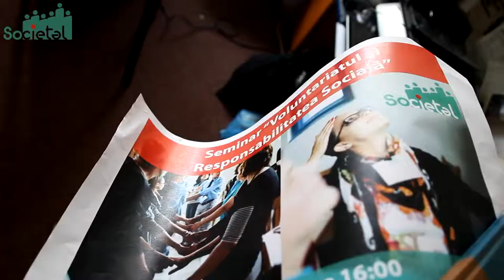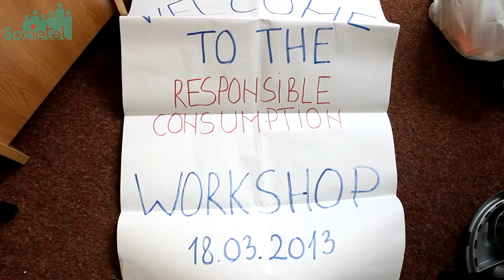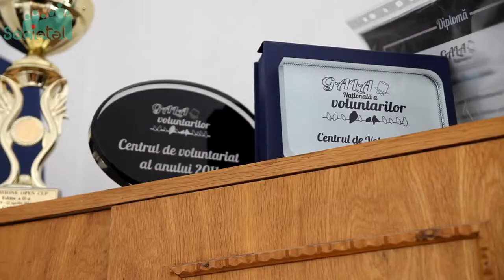Proiect pilot Societal - You(th) Redefine Culture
Proiect Tineret in Actiune implementat de Centrul de Voluntariat Cluj Napoca